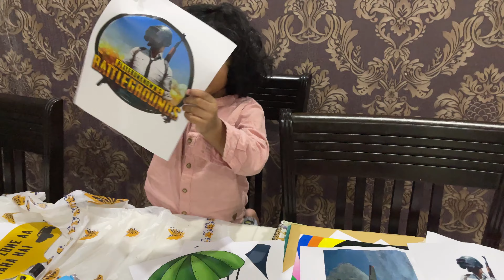Baba Surprise Pubg Themed Birthday Party | Superkids Ghanem & Amina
Ghanem and Amina gave surprise to baba by giving a pubg themed birthday party. His favourite game!